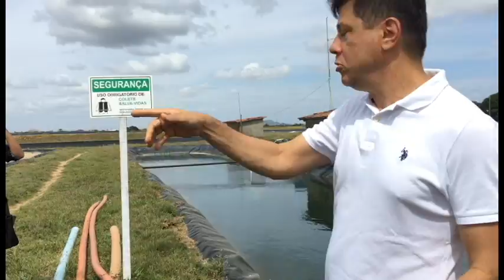Part 2/10: Serie: Festival Origens 2017 (Bahia/Brasil) - Dannemann Cigars / Charutos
Serie: Festival Origens 2017 (Bahia/Brasil) - Dannemann Cigars / Charutos - Part 2 of 10